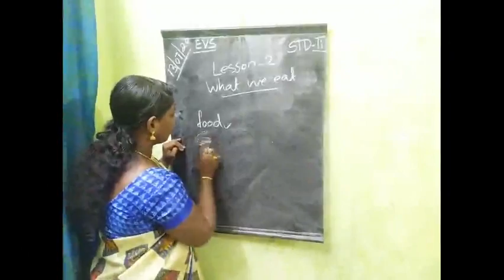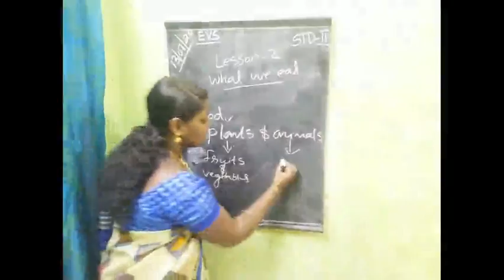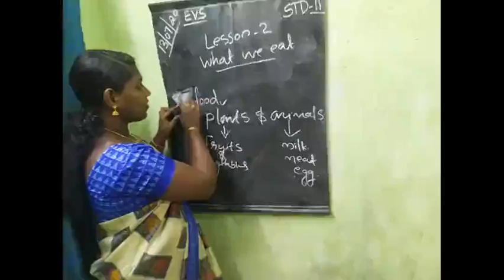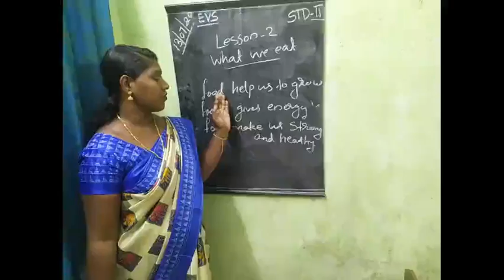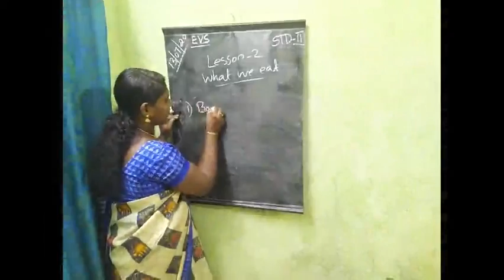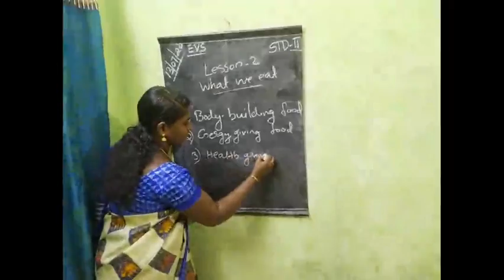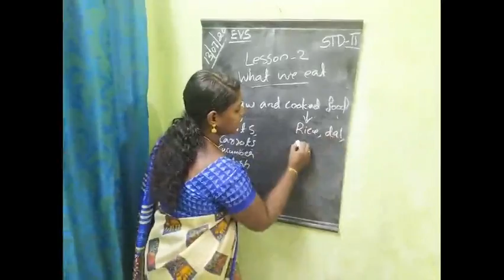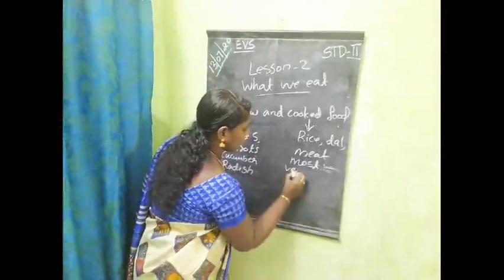EVS standard - ll chapter -2, what we eat